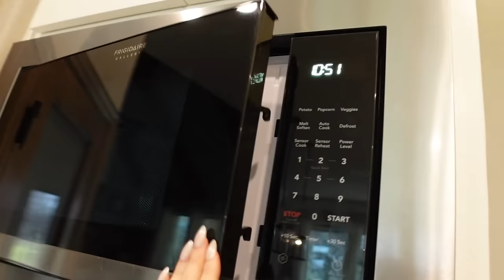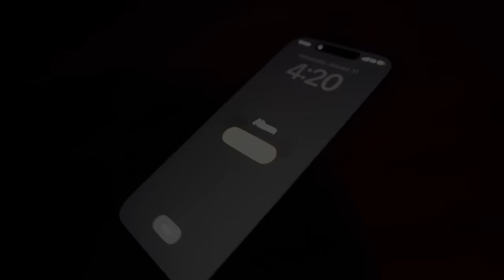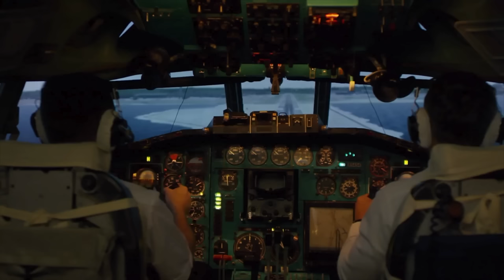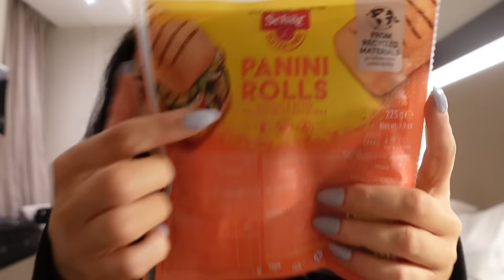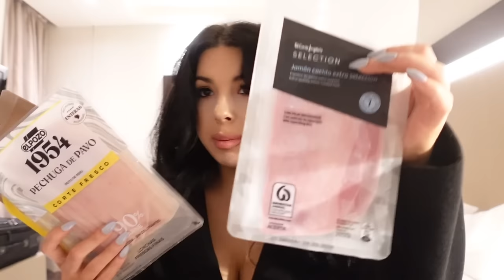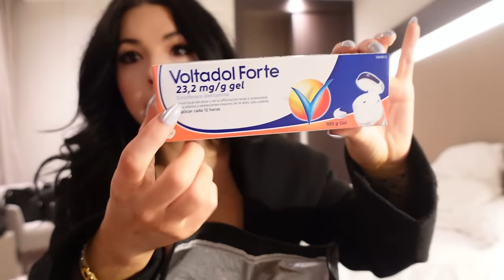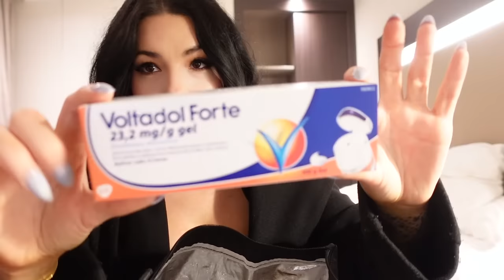Flight Attendant Life - WE HAD TO MAKE AN EMERGENCY LANDING ON THE WAY TO MADRID, SPAIN... ✈️🇪🇸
PRODUCTS MENTIONED:
T3 Rotating Curling Wand
Plug Converter
Insulated Shopping Bag
Lifewit Cooler Bag

8901 Tehama Ridge Pkwy, Ste 127, PMB 248.